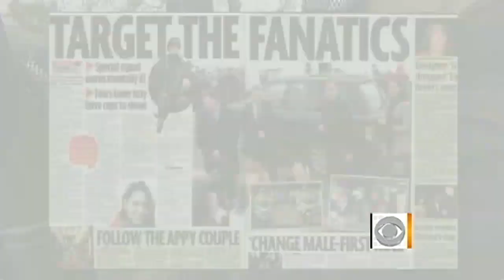First glimpse into royal wedding security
Barry Petersen reports on the major security operations planned for the royal wedding, including a bomb-sniffing dog named Max.